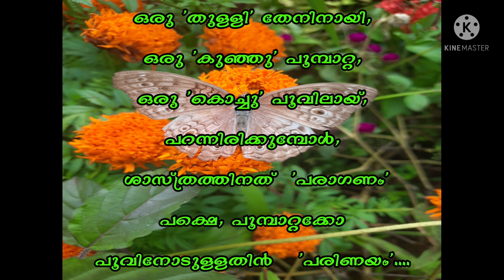malayalam lines പൂമ്പാറ്റയുടെ 'പരിണയം' malayalam short lines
This is malayalm short lines about Butterfly.